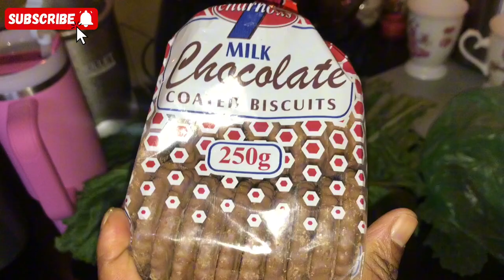Day 3: Its been such a busy week | Father's Day weekend